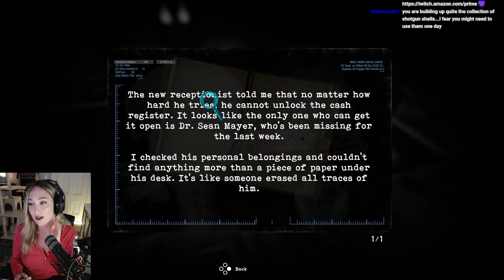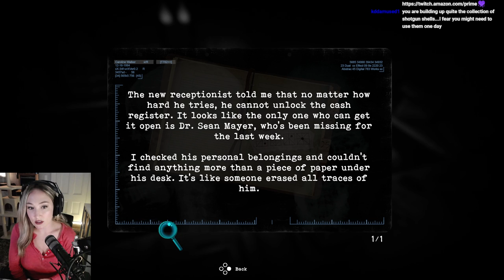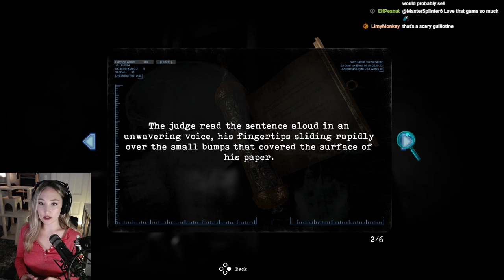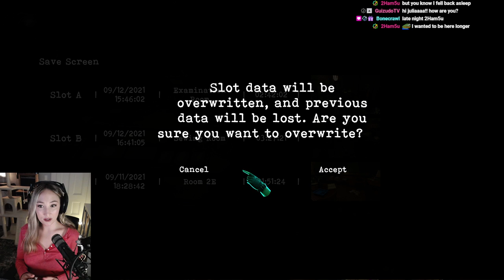Solving PUZZLES - Tormented Souls Playthrough [Part 4]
more of this fun survival horror puzzle game!